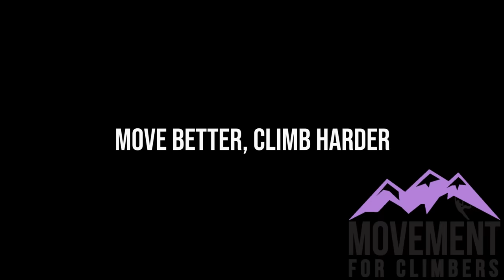Home Workout | Rebalance & Rebuild Your Body!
With climbing gyms closed around the world, we look to do our part for the collective good by staying at home. While this may be a time of stagnant uncertainty, it can also be a time for rebalancing and rebuilding.

In the past year I’ve grown into a better climber, but I’ll also admit that I’ve declined as an athlete. Becoming focused on one sport has drawn my attention away from the things that got me here. Now, with this sudden abundance of time, I hope to reconnect with some familiar movement patterns.

This video will go over a workout you can do at home with minimal equipment. The aim is to improve full body strength and mobility. That way, when this is over, we can return to the climbing gym as better functioning, well-balanced athletes.
STUFF I USE AND RECOMMEND:

Climbing Gear
Best slipper shoe | 5.10 Moccasym
Great moderate shoe | La Sportiva Katana
Performance aggressive shoes | La Sportiva Miura
High quality chalk | Frictionlabs Unicorn Dust 10oz
Crag pack (doubles as soft pad) | Black Diamond Pipe Dream 45
Quick draws | Black Diamond Hotforge Quick Draws
Climbing rope | Black Diamond 9.9m Rope (70m)
Belay gloves | Black Diamond belay gloves
Belay glasses (very useful for outdoors) | NiceClimbs Belay glasses
Belay device | Petzl Grigri
Harness | Black Diamond Momentum Harness
Hangboard | Beastmaker 2000

Climbing/Outdoor Apparel
Most comfortable underwear | ExOfficio Give-N-Go Boxer Brief
Good outdoor pants | Prana Stretch Zion
Warm puffy for cold season | Black Diamond Cold Forge Hoody
Great jacket for Spring/Fall | The North Face Ventrix

Useful & Inspiring books
Movement based climbing training | Self Coached Climber
Great book on strength & conditioning | Becoming a Supple Leopard
Very informative training book | The Rock Climber's Training Manual
Awesome read to get you psyched for climbing | Revelations

Recovery gadgets
Vibrating foam roller (legs, forearms, fingers) | Hyperice Vyper 2.0
Massage gun (shoulders, chest, calves, forearms) | Hyperice Hypervolt

Videography equipment
Microphone | Blue Yeti
Best point & shoot camera + video recorder | Sony Cybershot RX100 7
Good quality sturdy tripod | Slik U9000 tripod